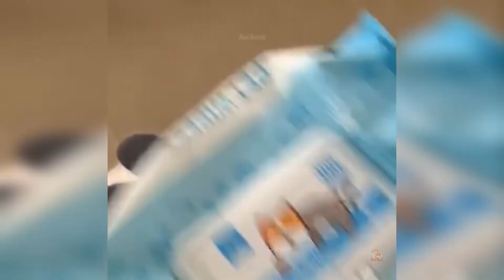Baby Cats - Cute and Funny Cat Videos Compilation #32 | Aww Animals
Watching funny baby cats is the hardest try not to laugh challenge. Baby cats are amazing creature because they are the cutest and most funny. This is the cutest and best video ever. It is funny and cute!

If you see a clip that you own that you did not submit or give consent for use, we have likely received false permissions and would be happy to resolve this for you!